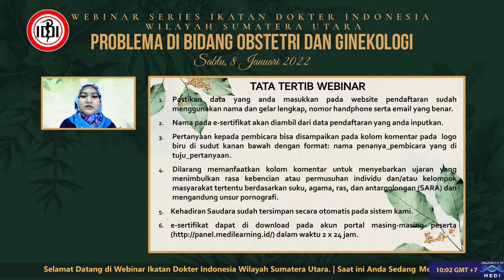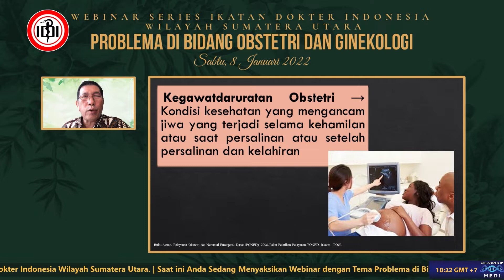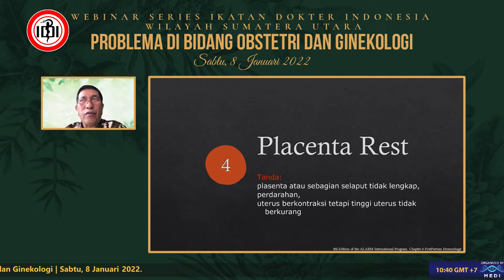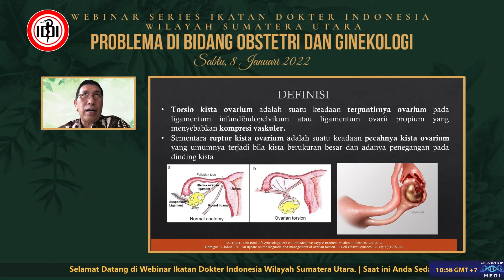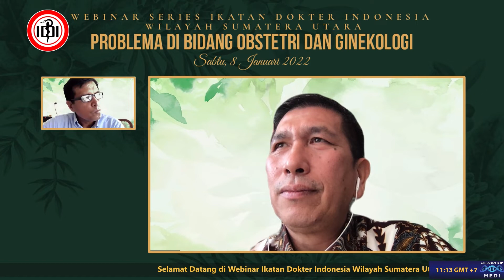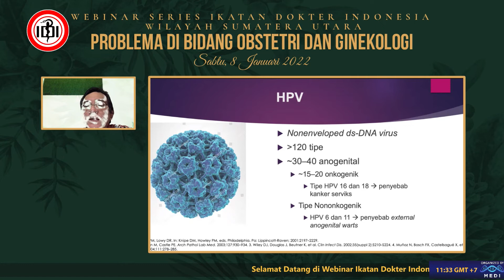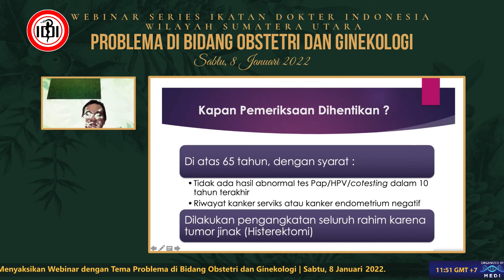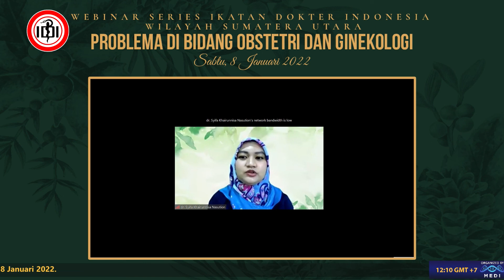PROBLEMA DI BIDANG OBSTETRI DAN GINEKOLOGI 08 JANUARI 2022